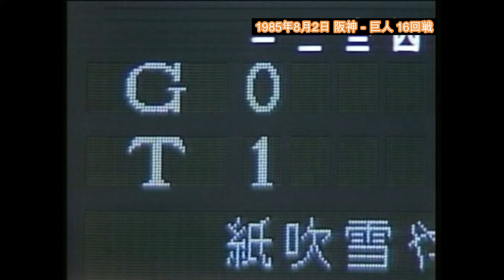1985年8月2日 阪神－巨人 18回戦【１回表～２回裏】カムストック、掛布に先制タイムリーを許す